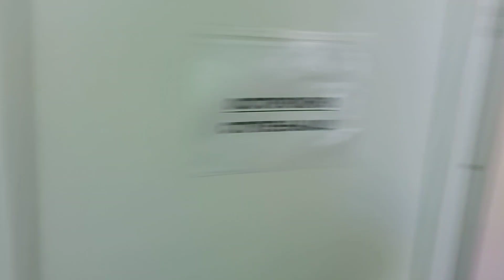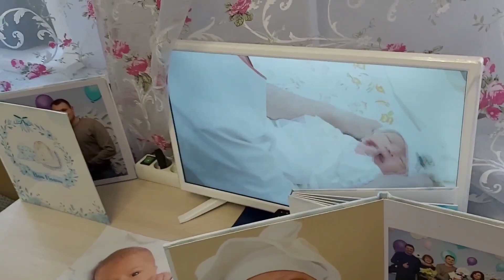Ռաֆայելը ծնվեց❤/Ծննդատնից դուրսգրում/Փորձում եմ բիսկվիթի նոր բաղադրատոմս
Հետևեք ինձ սոցցանցերում՝